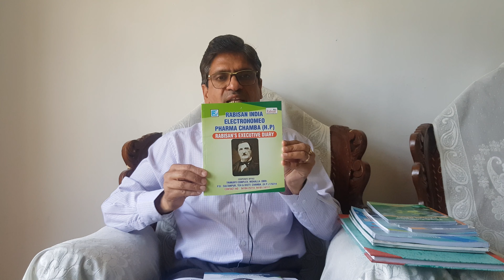INFORMATION REGARDING TO RABISAN ONLINE CLASSES , रबिसन ऑनलाइन क्लास के बारे मे । STARTING FROM12APR